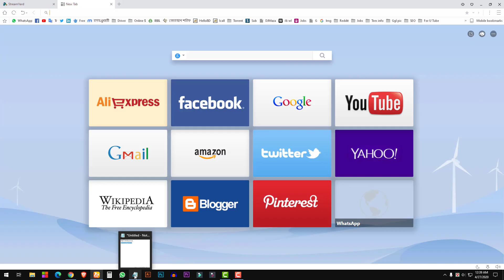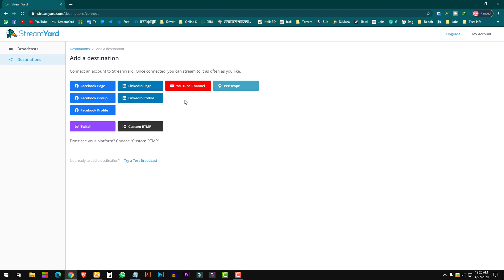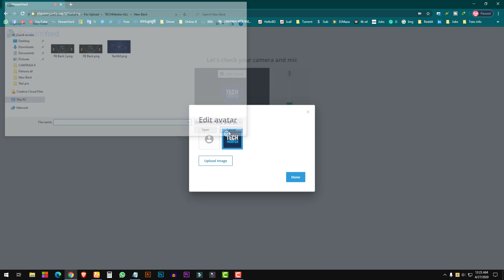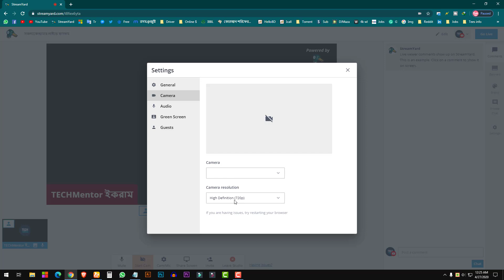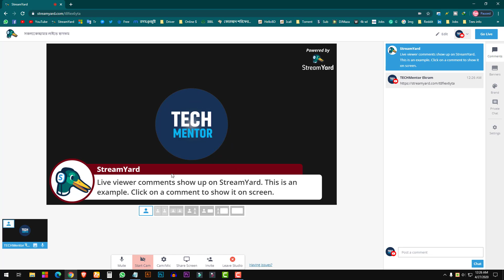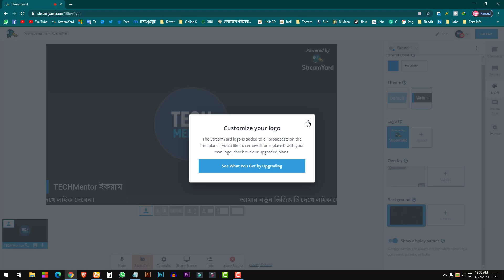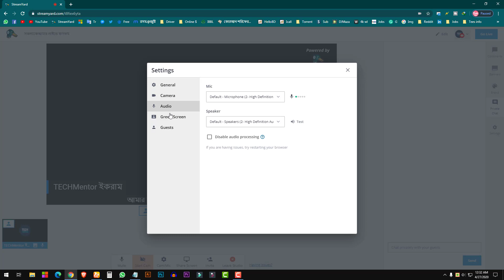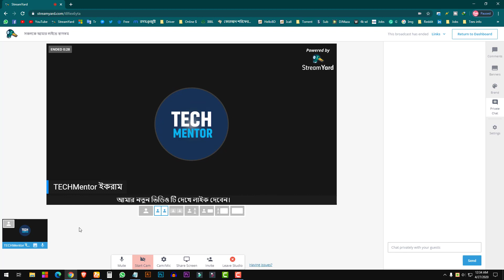How To Go Live With StreamYard | ফেসবুক ও ইউটিউব লাইভ করুন খুব সহজে | Facebook Live | Youtube Live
How To Go Live With StreamYard | ফেসবুক ও ইউটিউব লাইভ করুন খুব সহজে | Facebook Live | Youtube Live | 2021 Update

কিভাবে খুব সহজে ইউটিউব লাইভ করবেন ।
StreamYard দিয়ে কিভাবে ইউটিউব লাইভ করবেন ?
StreamYard দিয়ে কিভাবে Facebook লাইভ করবেন ?

How To Use StreamYard ?
ইউটিউব লাইভ এত সহজ ?
Facebook লাইভ এত সহজ ?

How To Go Live With StreamYard, Going live online ?

মোবাইলে গুগল ক্রম ব্রাউজার দিয়েও আপনারা লাইভে যেতে পারবেন খুব সহজেই ।

How to Clear All Caches,Temp & Junk Files Just 1 click | কিভাবে এক ক্লিকে সব জাঙ্ক ফাইল ডিলিট করবেন :▶

How To Create a YouTube Channel in 10 Minutes | For Beginner 2020 | কিভাবে ইউটিউব চ্যানেল খুলবেন  :▶

How to Upload a video On youtube | 2020 For Beginner | কিভাবে ইউটিউবে খুব সহজে ভিডিও আপলোড করবেন  :▶

Thanks
TECHMentor Ekram